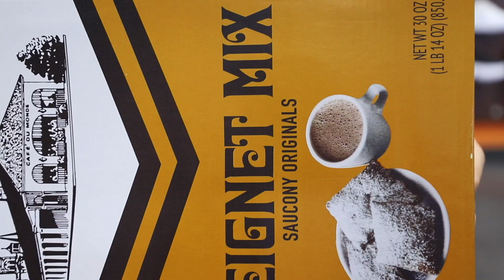Unboxing Sneaker Politics x Saucony x Cafe Du Monde Shadow 5000 S70474-01 | Freesneak Shop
Super Unboxing Sneakers Politics x Saucony x Cafe Du Monde Shadow 5000 by Freesneak Shop!!!